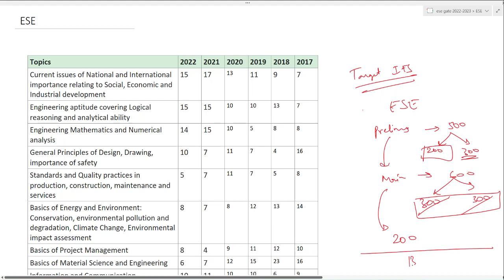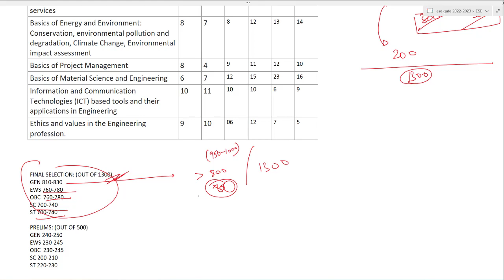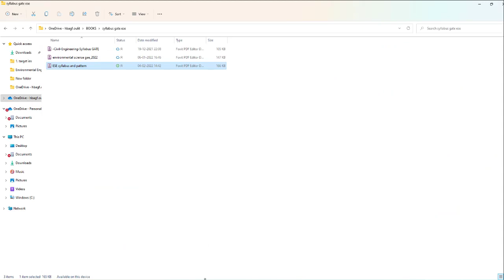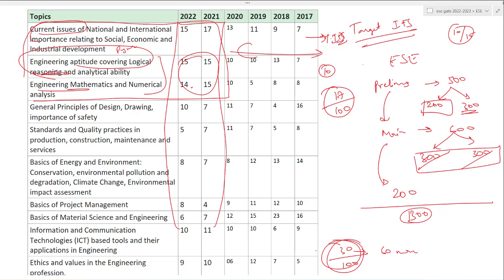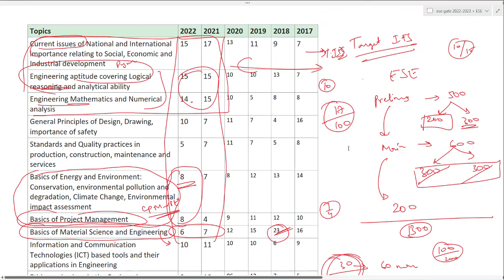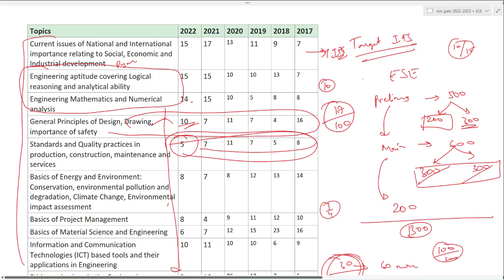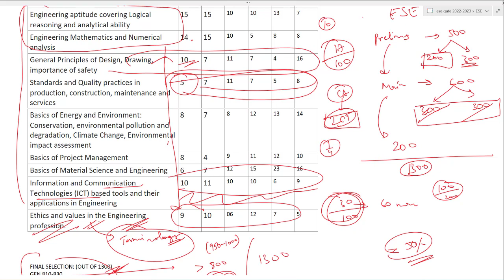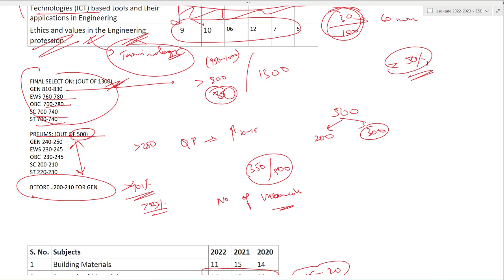ESE GENERAL PAPER - TOPIC WISE WEIGHTAGE | PREVIOUS PAPERS ANALYSIS| TARGET IES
The standard of paper in General Studies and Engineering Aptitude Preliminary Stage‐I Examination will be such as may
be expected of an Engineering/Science Graduate. The standard of papers in other subjects will approximately be that of an
Engineering Degree Examination of an Indian University. There will be no practical examination in any of the subjects.
General Studies and Engineering Aptitude Preliminary Examination/Stage‐I, Paper I, Objective type, Common to all
Candidates
1. Current issues of national and international importance relating to social, economic and industrial development 2.
Engineering Aptitude covering Logical reasoning and Analytical ability 3. Engineering Mathematics and Numerical Analysis 4.
General Principles of Design, Drawing, Importance of Safety 5. Standards and Quality practices in production, construction,
maintenance and services 6. Basics of Energy and Environment: Conservation, environmental pollution and degradation,
Climate Change, Environmental impact assessment 7. Basics of Project Management 8. Basics of Material Science and
Engineering 9. Information and Communication Technologies ICT based tools and their applications in Engineering such as
networking, e‐governance and technology based education. 10. Ethics and values in Engineering profession.
Note: The paper in General Studies and Engineering Aptitude will include Knowledge of relevant topics as may be expected
from an engineering graduate, without special study. Questions from all the 10 topics mentioned above shall be set. Marks
for each Topic may range from 5% to 15% of the total marks in the paper.